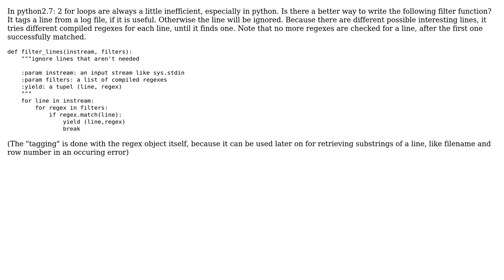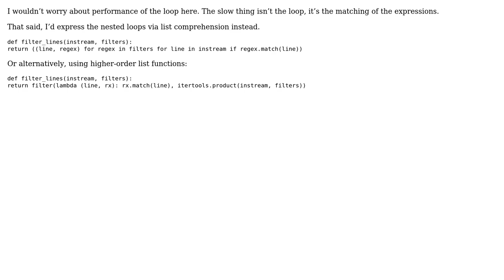Code Review: Filtering lines in a log file using multiple regexes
With thanks & praise to God, and with thanks to the many people who have made this project possible! | Content (except music & images) licensed under CC BY-SA | Music | Images & others | With thanks to user Konrad Rudolph user erikbstack user 200_success and the Stack Exchange Network Trademarks are property of their respective owners. You are responsible for your own actions.